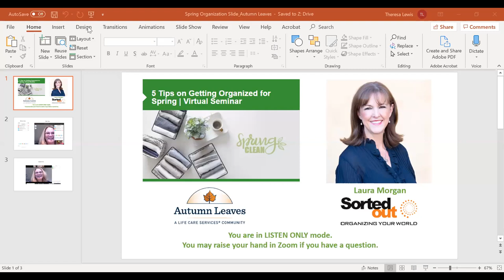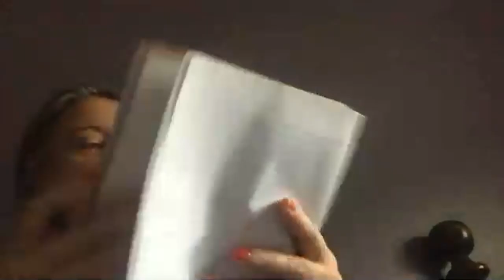Spring Organization Tips from Sorted Out and Autumn Leaves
Autumn Leaves and Laura Morgan with Sorted Out offered a virtual seminar entitled “5 Tips on Getting Organized for Spring”. During the seminar Laura offered her top five tips for getting your home organized. Autumn Leaves is an independent living community located in east Dallas, TX offering one-bedroom and two-bedroom senior living apartments.